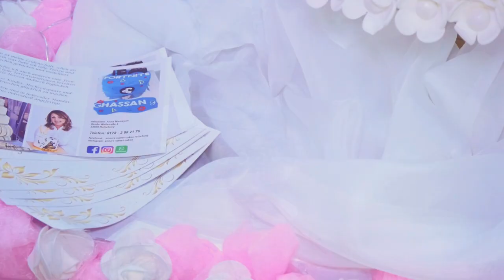Sanwel & Liana / Езидская свадьба / Highlights / Trailer / Dawata Ezdia / by KELESH VIDEO